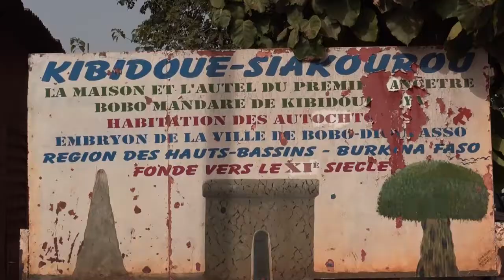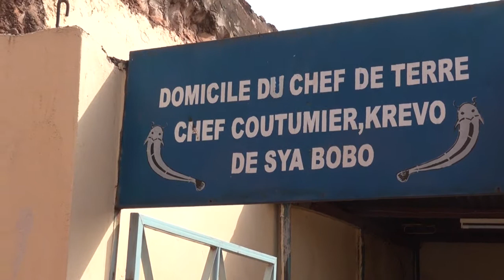JT BOBO VISITE CHEF